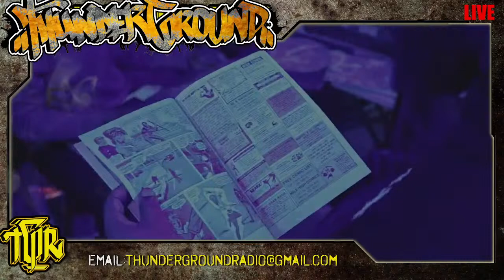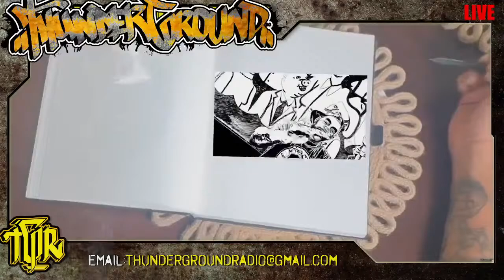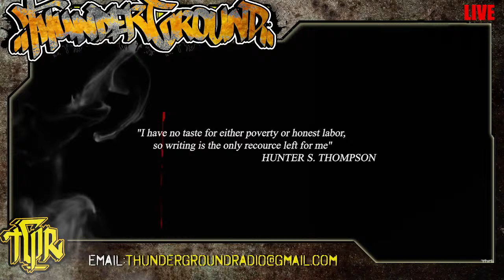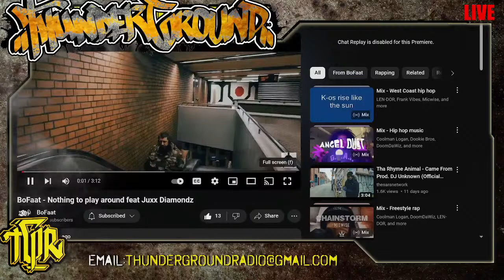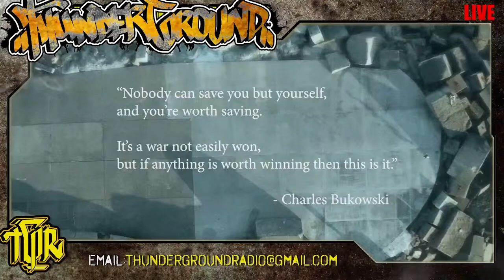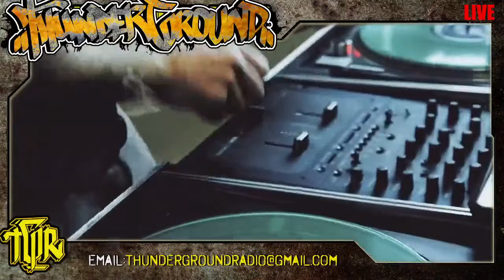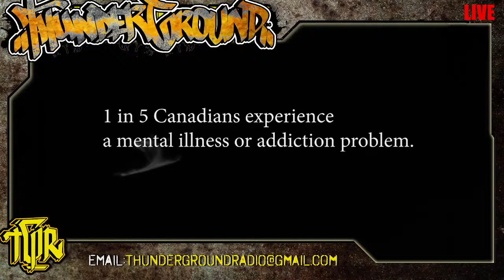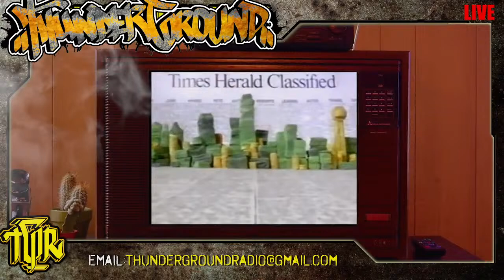THUNDERGROUND RADIO EP #462 - SUBMIT YOUR MUSIC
ThunderGround Radio
Hosted by: @TheBeatChef

Share The Stream!!!
1 song - 10
3 songs - 20
ALBUM REVIEW (10 tracks) - 50
or SHARE THE STREAM and be active in the chat to get played Free.. !
Every Donation of ten dollars get one spin on the Prize Wheel!
Streaming everywhere :
HipHopRadio